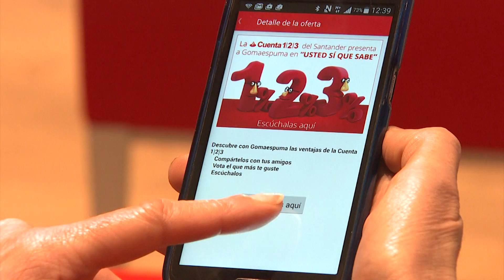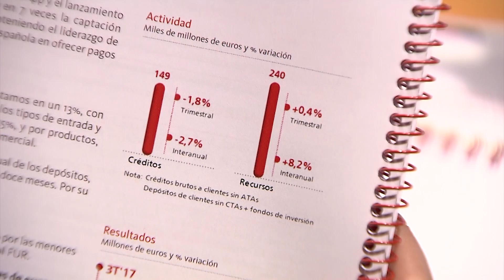Santander gana 5.077 millones de euros en los primeros nueve meses de 2017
Santander ganó 5.077 millones de euros en los primeros nueve meses de 2017, un 10% más que en el mismo período de 2016.

La presidenta del banco, Ana Botín, ha destacado la mejor calidad de los ingresos en todos los mercados internacionales en los que opera Santander y ha confirmado que se cumplirán todos los objetivos comerciales y financieros del grupo, entre ellos el aumento del beneficio por acción a doble dígito en 2018.

En rueda de prensa, el consejero delegado del banco, José Antonio Alvarez, ha explicado hoy la tendencia positiva, la solidez y los buenos resultados de Santander en el tercer trimestre.

La diversificación entre mercados emergentes y maduros sigue siendo una de las fortalezas de Santander. En los nueve primeros meses de 2017, Europa aportó un 52% de los beneficios y América, un 48%. La cartera crediticia también refleja esta diversificación, tanto geográficamente como por segmentos de negocio.

El beneficio ordinario aumentó en nueve de los 10 mercados principales del Grupo. El número de clientes vinculados del Grupo, sin contar el Popular, aumentó en 1,7 millones en los últimos 12 meses.

La calidad del crédito siguió mejorando y la morosidad bajó hasta el 4,24%, desde el 5,37% de junio de 2017, debido principalmente al acuerdo para vender la cartera de 30.000 millones de euros de activos inmobiliarios de Popular.

Durante los nueve primeros meses del año, Santander siguió apoyando el progreso de las personas y las empresas. Los clientes que utilizan servicios digitales aumentaron en más de cuatro millones en los últimos 12 meses, hasta alcanzar la cifra de 24,2 millones, sin incluir los datos del Popular.

En el futuro, Santander seguirá centrado en aumentar la vinculación de clientes y en invertir en tecnología para ofrecer la mejor experiencia de cliente posible.